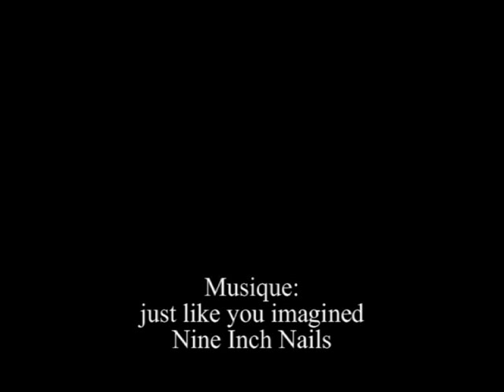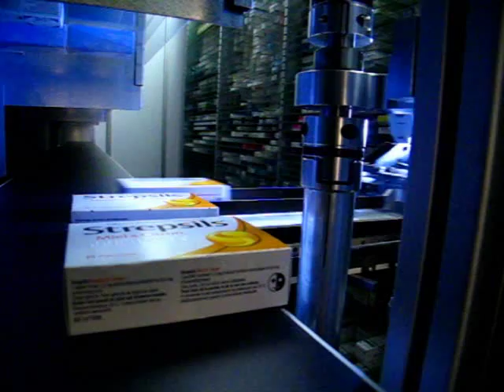ROBOT in pharmacy in action! Robot VMAX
This is the VMax robot for pharmacy. It can load 15 000 items. You will see it load and unload items thanks to its arm and picking head. This is an homemade video , almost done in the dark for the fun, but some parts are filmed in light for understanding and visibility.